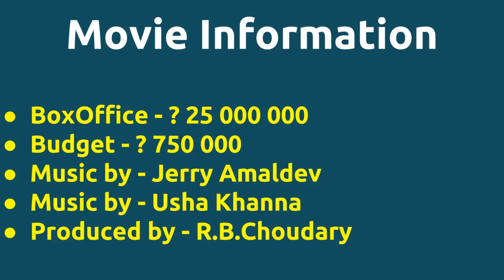Muthal Paavam |1988 movie |IMDB Rating |Review | Complete report | Story | Cast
Movie Title --- Muthal Paavam Unknown facts IMDB rating and Complete Report Cast -- Abhilasha as Eve Vimal Raja as Adam Movie Details -- BoxOffice - 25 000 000 Budget - 750 000 Music by - Jerry Amaldev Music by - Usha Khanna Produced by - R.B.Choudary